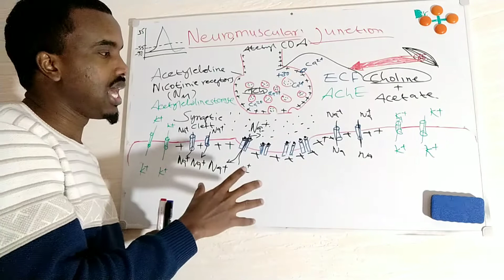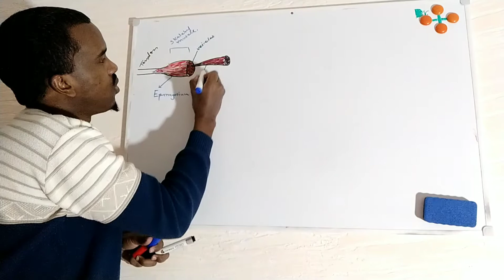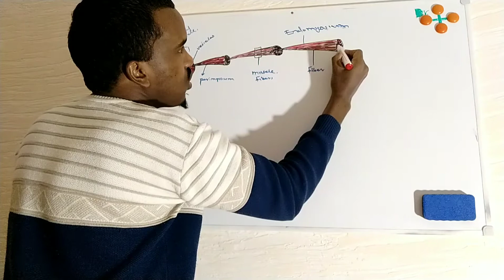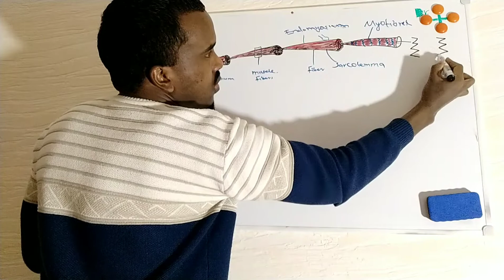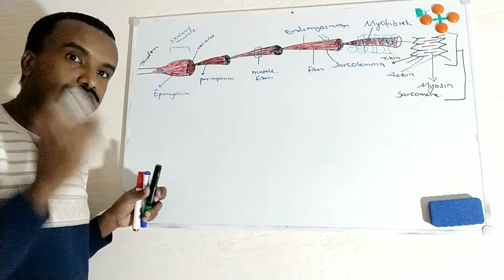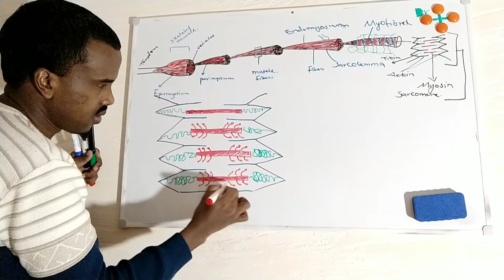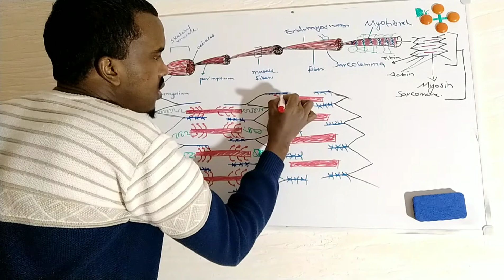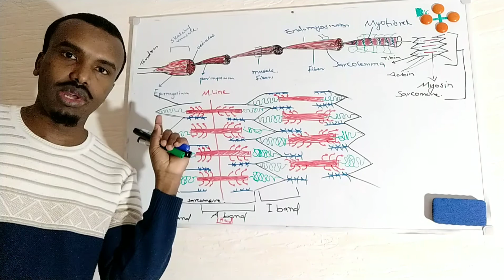Physiology(8)Muscle Structure and Function(Af-Soomaali)